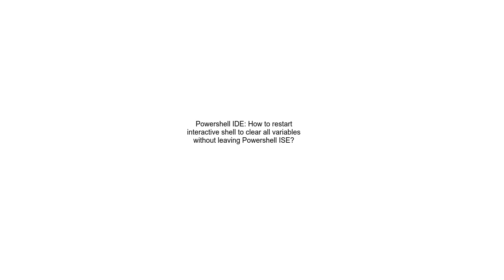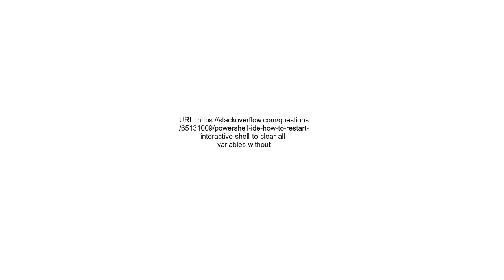Powershell IDE How to restart interactive shell to clear all variables without leaving Powershell IS